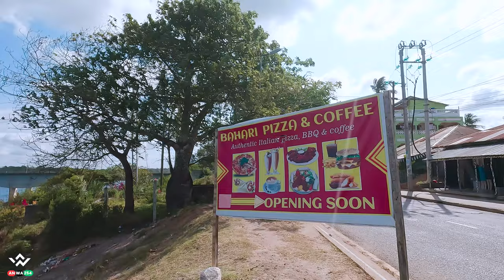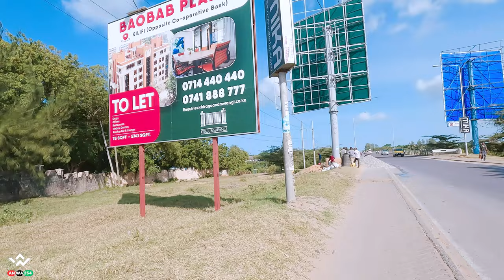Kilifi Town: A Hidden Gem in Kenyan Coast | 4K | Silent Walking Tour HDR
Kilifi is a slice of paradise on Kenya’s coast, bursting with color and life! Join me for a relaxing stroll through its charming streets, where the sound of the waves meets the laughter of locals.
We’ll wander past cozy shops, delicious street food stalls, and stunning ocean views. No voiceovers—just the natural sounds of Kilifi to set the mood. Perfect for unwinding or dreaming of your next getaway!